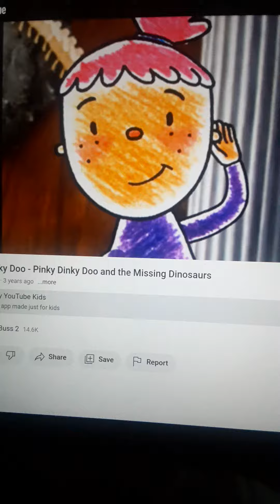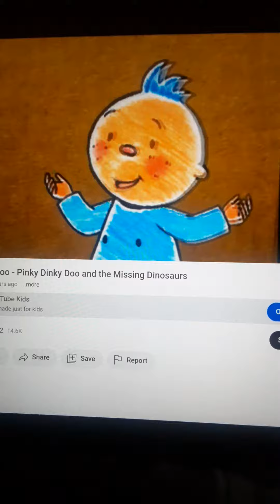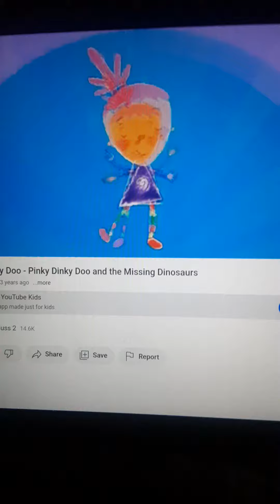Pinky Dinky Doo Mystery DINOSAURS🕵🏾‍♂️